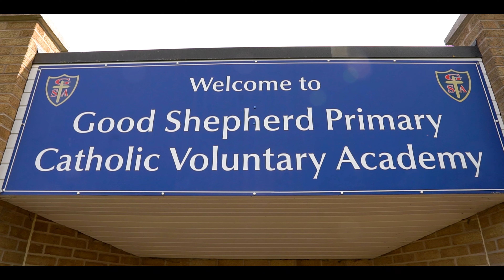Coronation Celebration Day Highlights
On the 5th May The Good Shepherd school celebrated King Charles' coronation. Here's a quick look at what we got up to on the day!